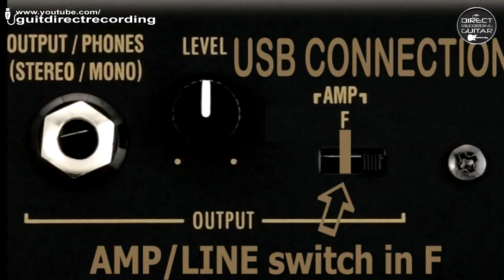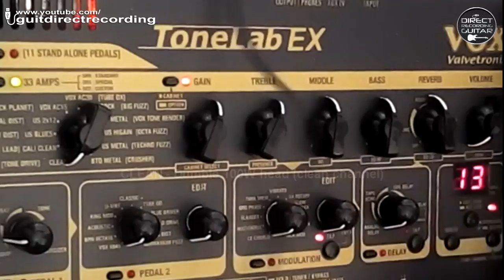VOX TONELAB EX Clean Sound, AutoWah, Univibe, Delay, Reverb MANUAL MODE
Tonelab EX Adjusting MANUAL MODE. Clean guitar sound for direct PA system use or direct recordings. Compressor, Auto-Wah Mu-TRON Filter simulation, Univibe, SDD DELAY - KORG SDD-3000 simulation, Reverb, CLEAN Amp Simulation Dumble 100W head (clean channel) + Tweed 1x12 Cabinet Simulation. Used a Fender Stratocaster Japan 90's.
IMPORTANT: AMP/LINE switch in F position.

VOX TONELAB EX Clean Sounds.